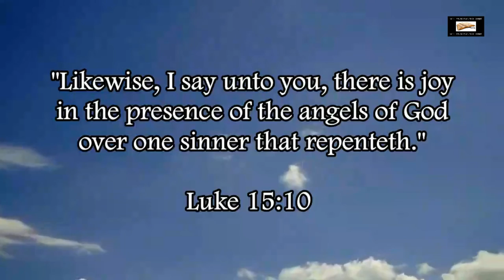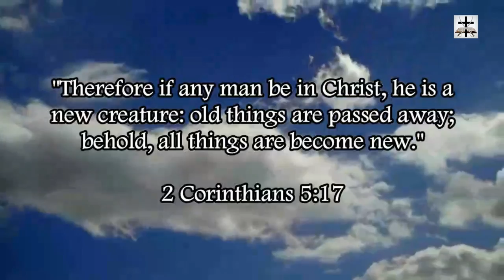Pro-Abortion Anarchists Encourage Their Supporters To Storm Churches On Mothers Day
Our Bitcoin wallet address: 34PsjJaySyAiWyjunD49aitEGTujzhhRKc
Our Ethereum wallet address: 0x232e0c46EFad0E5fef8Bc55f1EC9b070C102858e
Our Litecoin wallet address: MCNSGyVJGL8JvNMsKZoHBH2wkVJKF8T5ac

Some pro-abortion anarchists are encouraging their supporters to storm Churches on Mothers Day in a form of lawless protest against opponents of abortion.